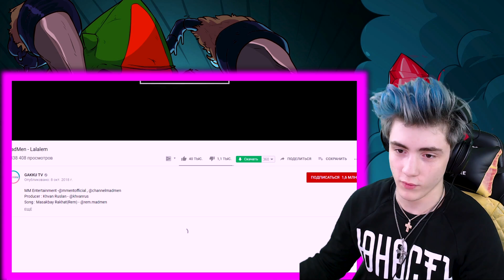MadMen - Lalalem Реакция | GAKKU TV | Реакция на мадмен лалалем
MadMen - Lalalem
MadMen - Lalalem Реакция
Реакция на MadMen - Lalalem
мадмен лалалем
мадмен лалалем реакция
Реакция на мадмен лалалем